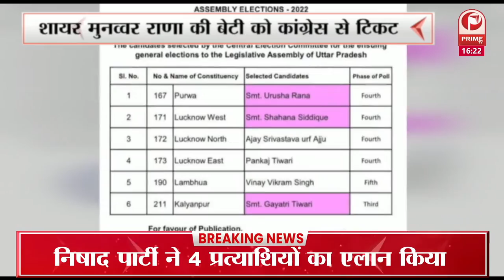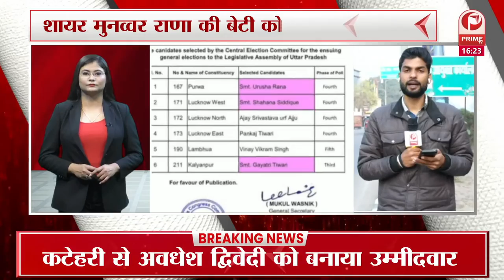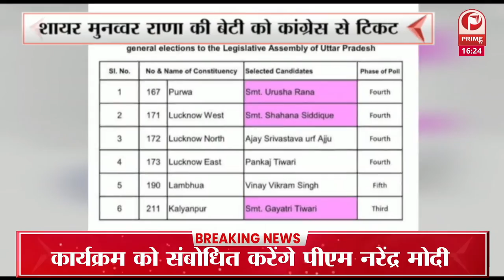4 बजे बड़ी खबरें: कांग्रेस ने की उम्मीदवारों की लिस्ट जारी || Prime Tv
4 बजे बड़ी खबरें: कांग्रेस ने की उम्मीदवारों की लिस्ट जारी || Prime Tv